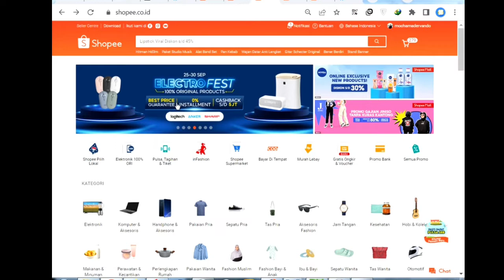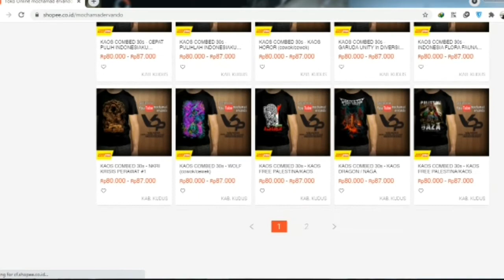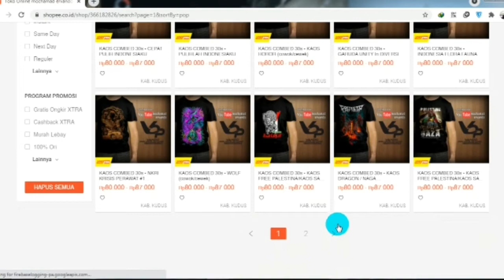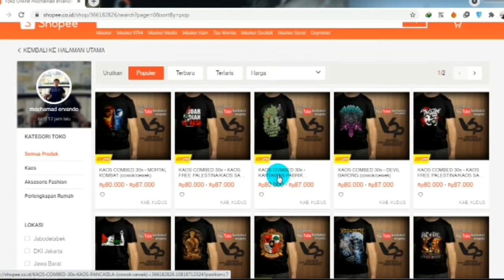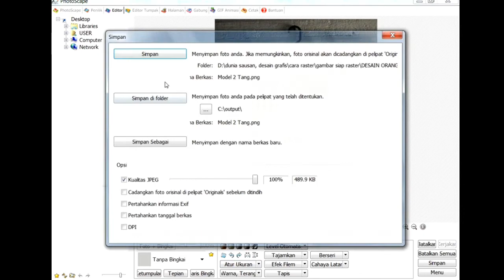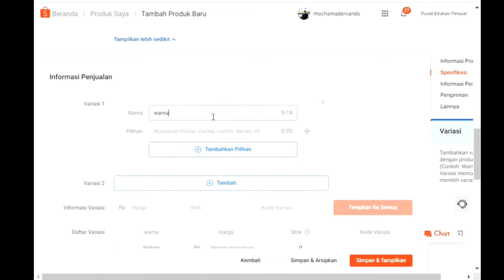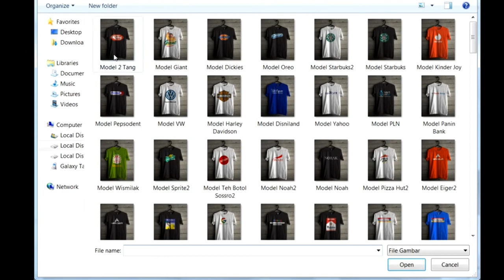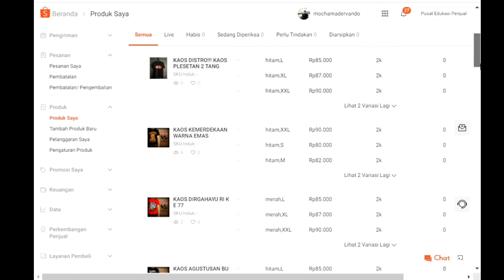CARA UPLOAD PRODUK BARU DI SHOPEE LEWAT LAPTOP / PC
Ini adalah CARA UPLOAD PRODUK BARU DI SHOPEE LEWAT LAPTOP /  PC, pokoknya kalian harus nonton CARA UPLOAD PRODUK BARU DI SHOPEE LEWAT LAPTOP /  PC, selamat menonton CARA UPLOAD PRODUK BARU DI SHOPEE LEWAT LAPTOP /  PC

CETAK BANNER, UNDANGAN, KAOS, MUG, DLL
monggo kak...
Let's make your printing !
yukk kepoin..

yang ketinggalan video2 yg sebelumnya, bisa klik link youtubenya:
bisa..